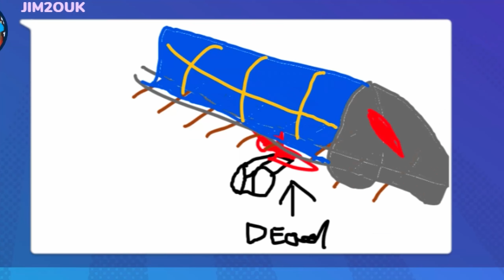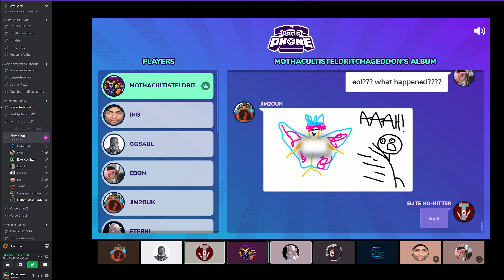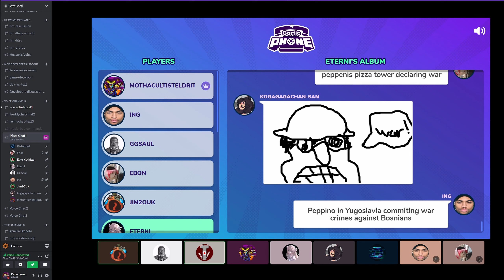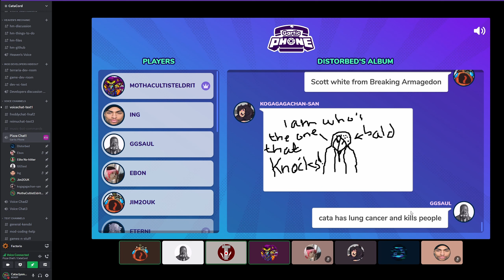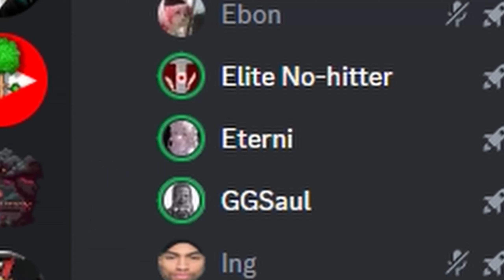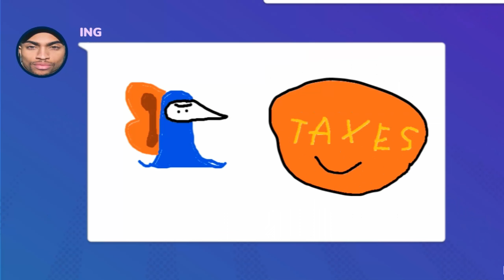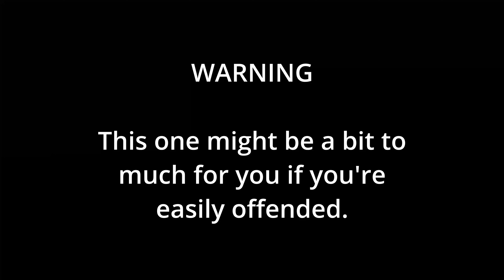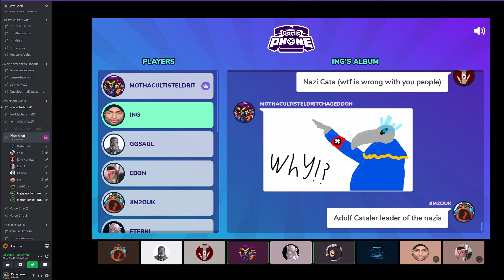Gartic Phone - Family friendly fun!......Okay not really.....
Just me and a bunch of cool folk playing Gartic Phone.

Warning though, Some of these (Especially the end) Might be a bit. Offensive, But ya know, Don't go starting arguments cos of it yeah?